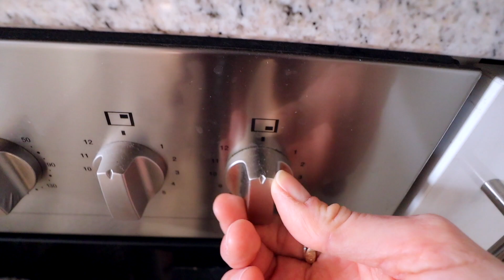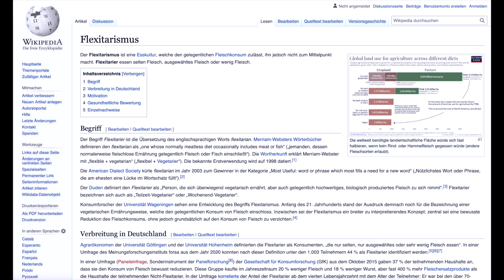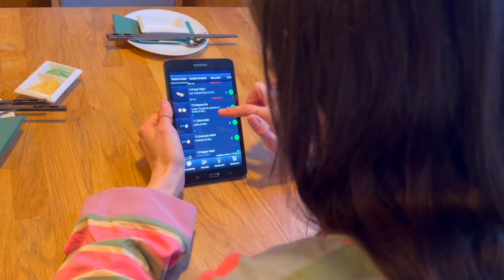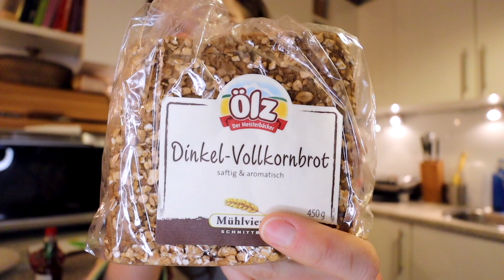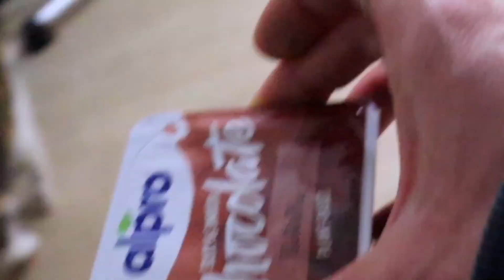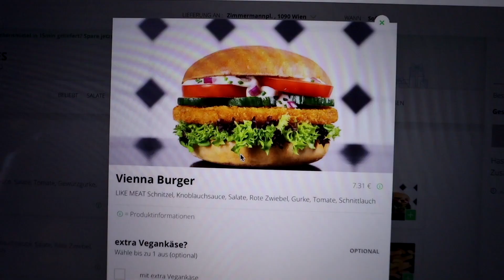Fleischesserin isst Unge‘s VEGANE „Diät“…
Ich esse 2 Tage lang nur wie Simon Unge - "überlebe" ich als Flexitarier seine vegane Diät? 48 Stunden vegan...

RIP an den Käfer - wer hat ihn auch gesehen??